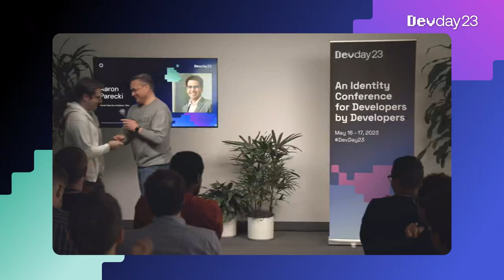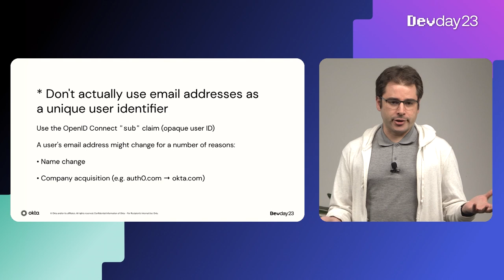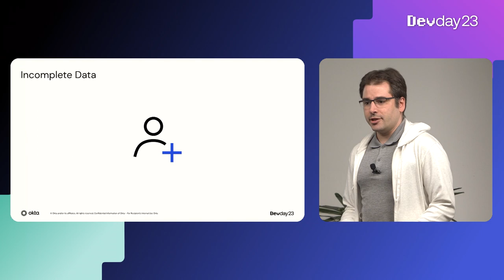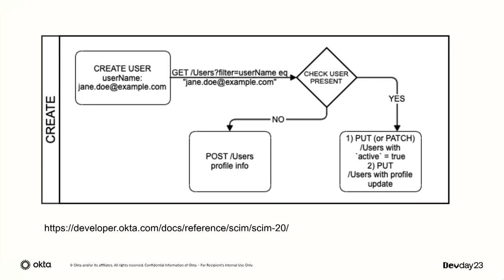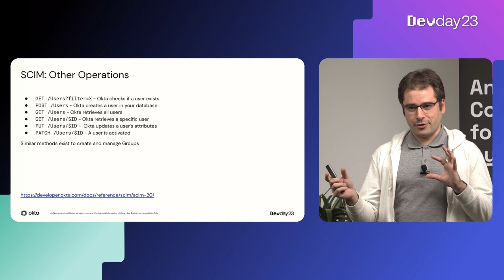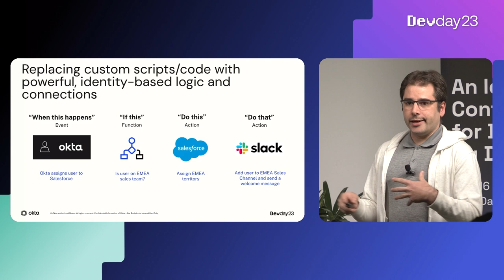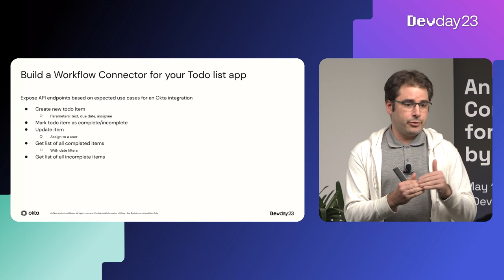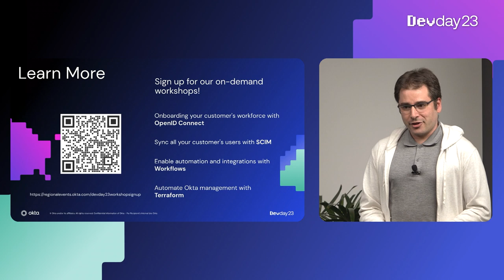Going Beyond MVP - Devday 2023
How do you make your apps loved by enterprise customers? How can you make your app stand out from your competition? Join us for a closer look at provisioning and Okta Workflows.

devday23-wic